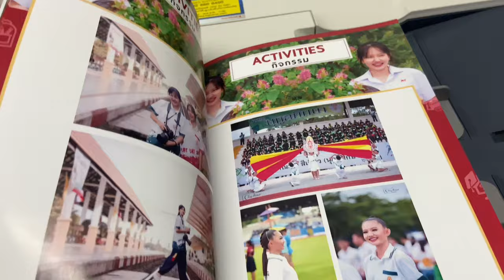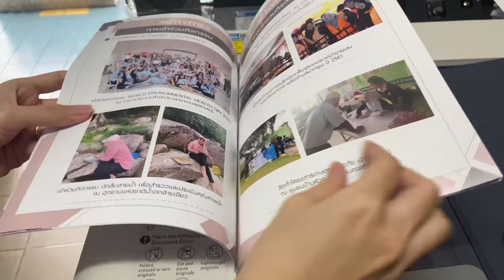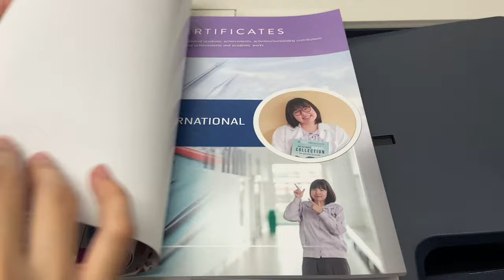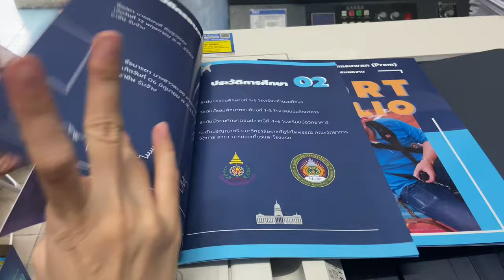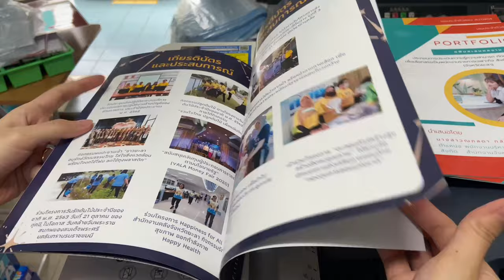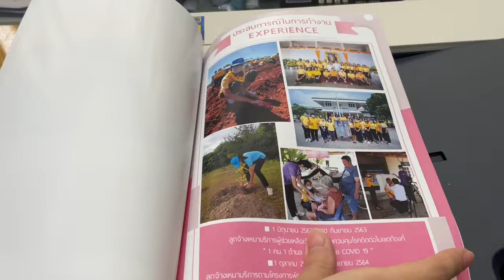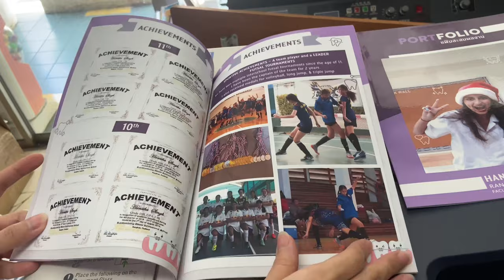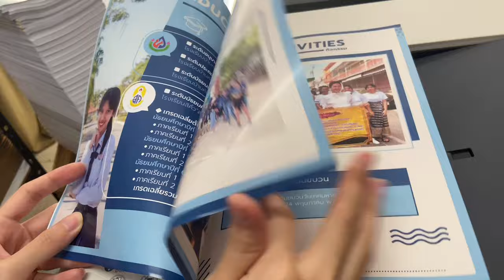รับปริ้น Portfolio พอร์ต อาร์ตมัน เข้าเล่มสันกาว 🔸หน้าปกไร้รอยต่อ🔸 เข้ามหาวิทยาลัย โรงเรียน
🟡 รับปริ้น Portfolio อาร์ตมัน เข้าเล่มสันกาว ราคานักเรียน ถูกมากๆ
🟡 จัดส่ง วันต่อวัน ทุกวัน
🟡 งานด่วน รับหน้าร้าน ไม่เกิน 3 ชั่วโมง

🔹 หน้าปกไร้รอยต่อ สันคม ทุกเล่ม
🔸 ปริ้นดิจิตอล เลเซอร์ สีสวย คมชัด
🔹 หมึกแท้จาก Fuji Xerox 💯%
🔸 เข้าเล่มสันกาว (เครื่อง) **ฟรี**
🔹 เคลือบปกมัน **ฟรี**
🔸 รับประกันกาวติดแน่น กาวหลุด เคลมฟรี**
🟩 รับออกแบบ Portfolio สวยๆ
🟩 พร้อมปริ้นเข้าเล่ม ครบจบ ในร้านเดียว
🏠 มีหน้าร้าน 🏠
สามารถมารับเองได้ที่ร้าน ลาดพร้าว โชคชัย 4

🚚 จัดส่ง Kerry **ฟรี** ทั่วประเทศ 🚚

กดลิงค์นี้ได้เลยครับ
ปริ้น เข้าเล่ม พอร์ตโฟลิโอ
- 10 หน้า 230 บาท
จำนวนหน้าเพิ่มขึ้น หน้าละ 12 บาท
สั่ง 2 เล่มขึ้นไป ลดเพิ่มเล่มละ 20 บาท
🔺 ปกอาร์ตมัน/ด้าน 260 แกรม เนื้อหา อาร์ตมัน/ด้าน 160 แกรม
🔺 ผลงานกว่า 10,000 เล่ม
🔺 ประสบการณ์ มากกว่า 10 ปี
🔺 รีวิวแน่นๆ จุกๆ
🟠 นอกจากนี้ ทางร้าน ยังมีบริการงานปริ้นครบวงจร
- เข้าเล่ม สันกาว สันเกลียว สันรูด กระดูกงู เทปกาว แม็คกลาง ใส่แฟ้ม
- ปริ้นงาน ขาวดำ สี
- สติ๊กเกอร์ไดคัท ฉลาก โลโก้ สินค้า
- เข้าเล่มวิทยานิพนธ์ เล่มวิจัย
- เคลือบ สแกน
- สกรีน CD ไรท์ CD พร้อมลงกล่อง
- นามบัตร โบรชัวร์ แผ่นพับ